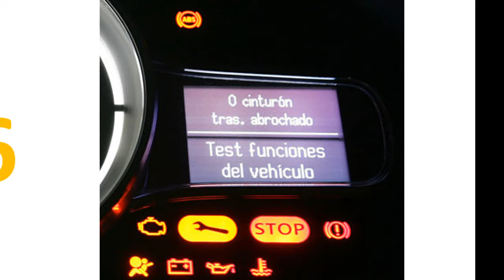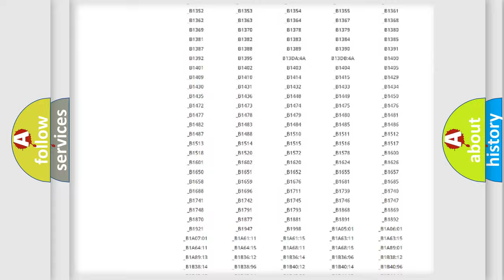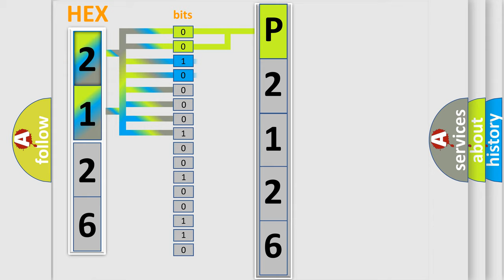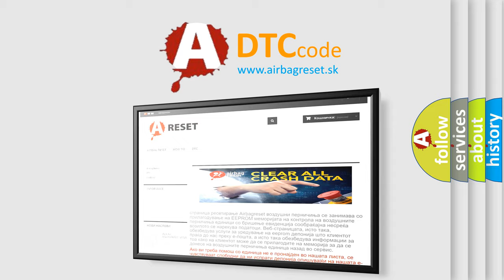DTC Lincoln P2126 Short Explanation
Contents:
0:21 Basic DTC analysis according to OBD2 protocol standard.
1:48 Insight into programming
2:58 A diagnostically understandable description of the Diagnostic Trouble Code
3:05 Basic error definition

Make:
Lincoln
Code:
P2126
Definition:
Short To GND In Immobilizer System Power Source Circuit
Description:
Engine switch power source supply line is open or shorted
Cause:
 Wire harness Engine switch Certification ECU